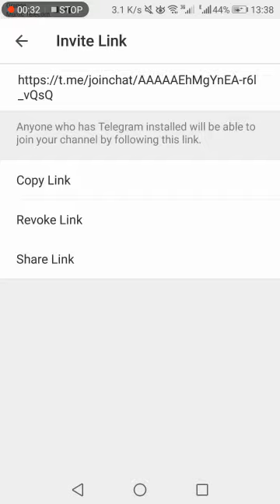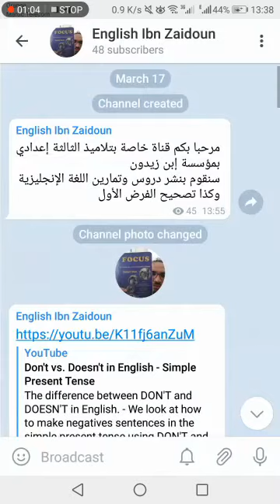مشاركة رابط القناة مع التلاميذ في تيليغرام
شاهد طريقة إرسال رابط القناة للتلاميذ عبر وسائل التواصل الاجتماعي